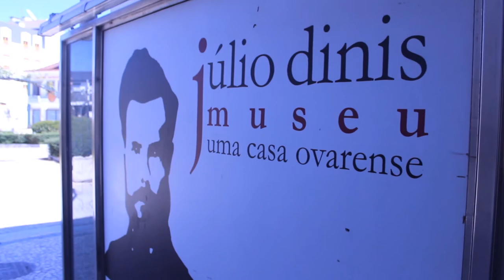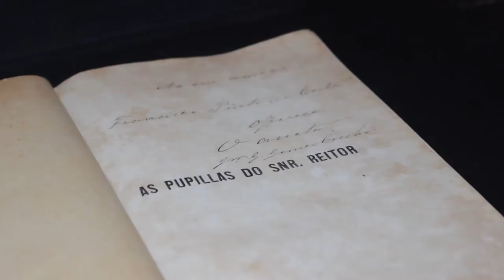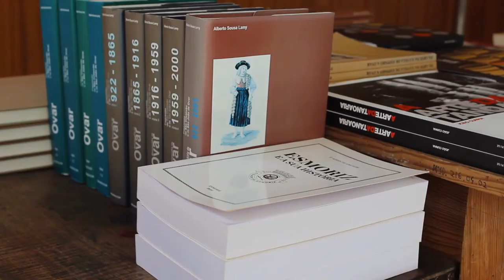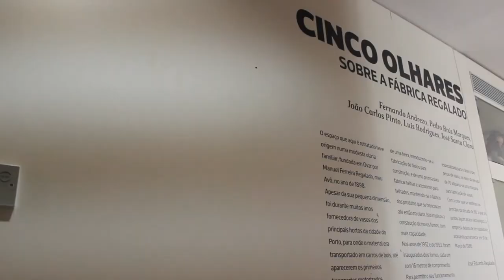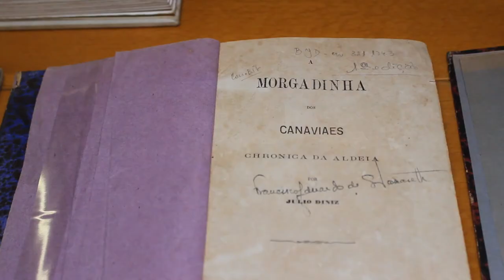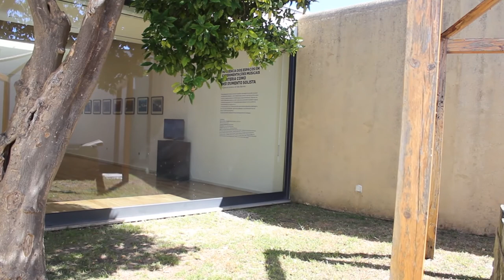APCM _ Casa-Museu Júlio Dinis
Joaquim Guilherme Gomes Coelho, conhecido pelo pseudónimo literário Júlio Dinis, foi um médico e um autor clássico da literatura portuguesa. Viveu no Porto, mas por causa da tuberculose passou alguns meses na Casa dos Campos, em Ovar. Apesar da pequena estadia, foi de lá que surgiram duas das suas principais obras, As Pupilas do Senhor Reitor e A Morgadinha dos Canaviais. De modo a preservar o legado de Júlio Dinis e a típica casa vareira, surgiu, em 1996, o Museu Júlio Dinis – Uma Casa Vareira.